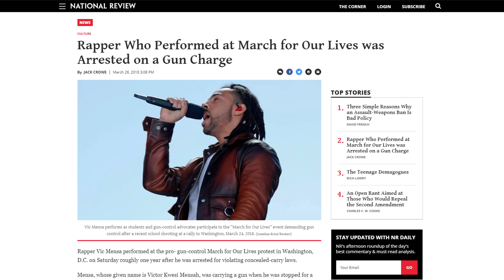Former Supreme Court Justice John Paul Stevens Says Repeal The Second Amendment (REACTION)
Former Supreme Court Justice John Paul Stevens says the right to bear arms has run its course, and now’s the time to “repeal the Second Amendment.” He suggests that student protesters should shift their focus from pursuing legislation to pursuing a change in the constitution.

The Hill quoted a New York Times‘ op-ed, in which Steven praised the efforts of students protesters, then said, “Demonstrators should seek more effective and more lasting reform. They should demand a repeal of the Second Amendment.”

He stressed his belief that there is ample support to raise the minimum age for long gun purchases, “[prohibit] civilian ownership of semiautomatic weapons,” and enact universal background checks. But made clear that more should be done.

Stevens expressed his continued disagreement with the District of Columbia v. Heller (2008) decision, suggesting that a repeal of the Second Amendment would remove the hindrances posed by that decision and would allow sellers of firearms to be sued once more. He described removing Heller via repeal of the Second Amendment as a “simple but dramatic action would move Saturday’s marchers closer to their objective than any other possible reform.”

(ARTICLE: BREITBART)

Former Supreme Court Justice John Paul Stevens: ‘Repeal the Second Amendment

'The Second Amendment will never be repealed': Trump slams John Paul Stevens’ call for change